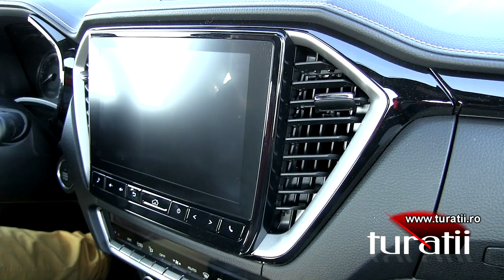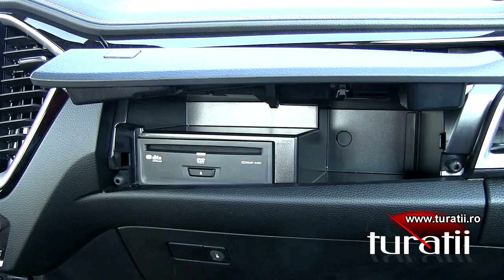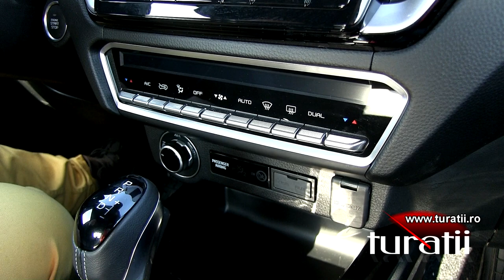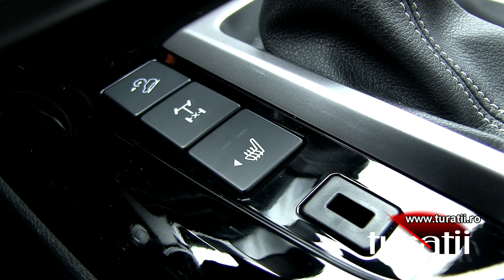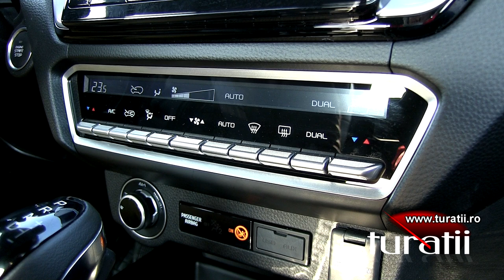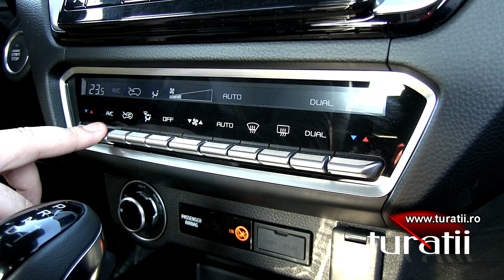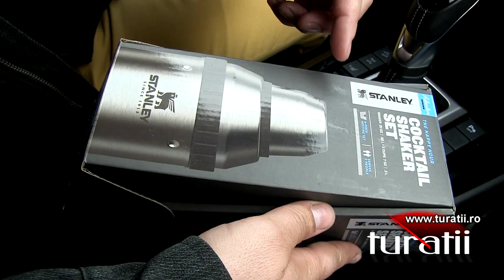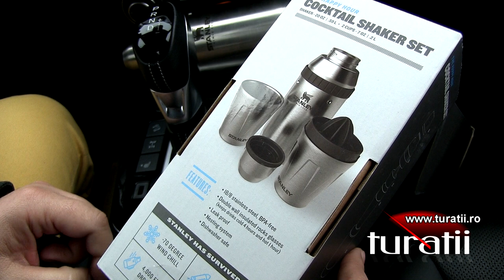Isuzu D-Max 1.9l DDi AT6 4x4 2021 video 3 of 6